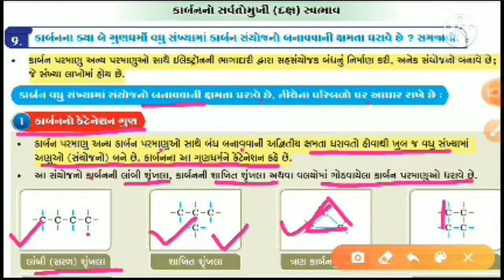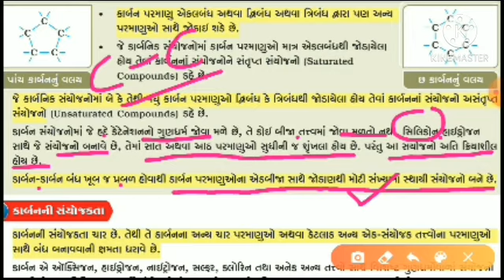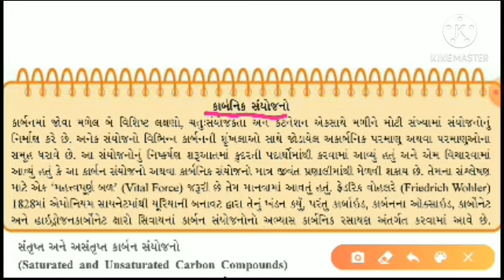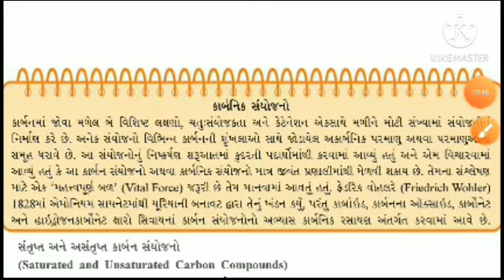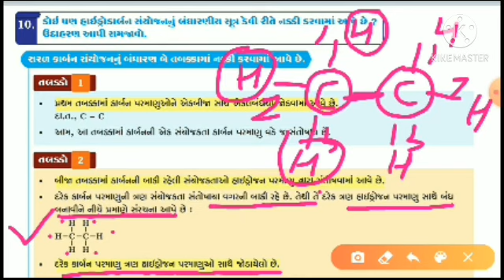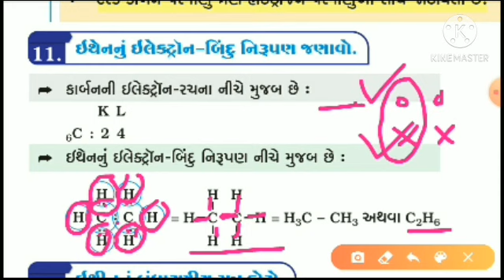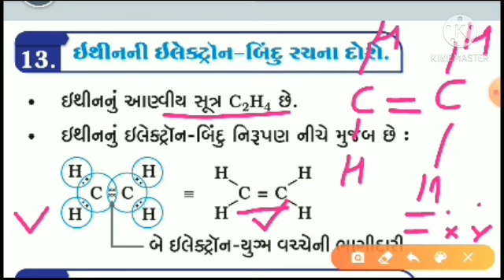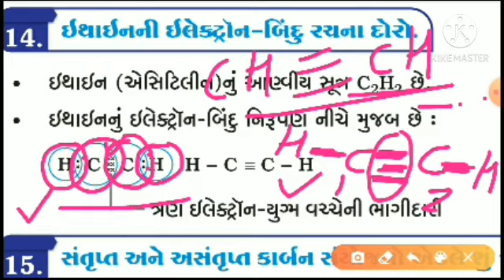STD 10 SCI CH 4PART 4